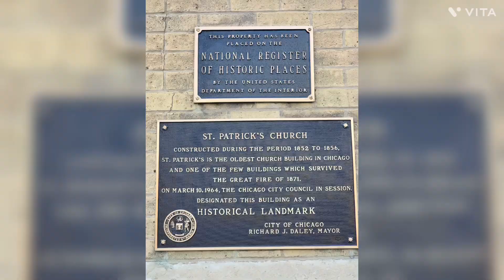How I spend my Holy Week 2023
Did my visita Iglesia for this year.

Music used in this video is courtesy of the following:

Cozy Blanket by MewPot
A brisk day by SellBuyMusic
When streams are ripe by Ziv Moran